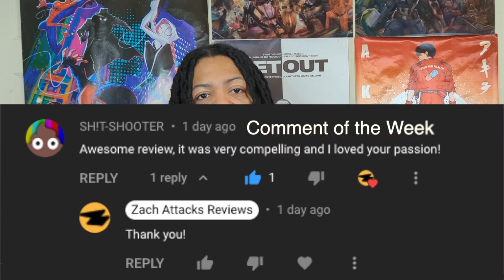Doctor Strange In The Multiverse of Madness Review - NON-SPOILER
Zach discusses The Good and The Bad of Doctor Strange in the Multiverse of Madness - a 2022 Marvel Cinematic Universe Movie -

Time Stamps
0:00 Intro
1:59 The Good
7:38 The Bad
12:24 The Verdict